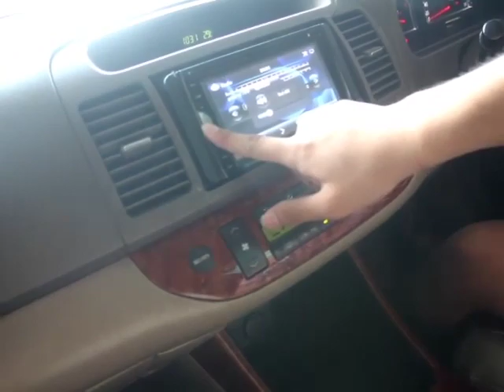REVIEW Mobil Mewah Hanya 78 juta ???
Video dari Sumadi Berkat